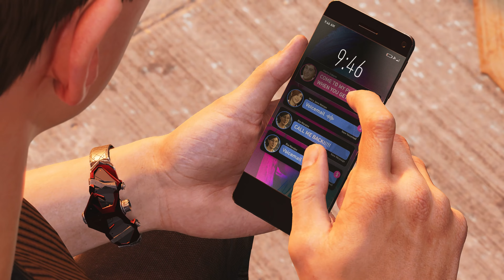Marvel Spiderman 2 Gameplay - Part 35 Wake Up [4K UHD 60fps]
Marvel's Spider-Man 2 is a 2023 action-adventure game developed by Insomniac Games and published by Sony Interactive Entertainment. It is based on the Marvel Comics character Spider-Man, and features a narrative inspired by its long-running comic book mythology which is also derived from various adaptations in other media. It is the third entry in the Marvel's Spider-Man series, acting as a sequel to Marvel's Spider-Man (2018) and Marvel's Spider-Man: Miles Morales (2020).

In this installment, Peter Parker and Miles Morales struggle to navigate the next steps in their personal lives while combating several new threats, including a private militia led by Kraven the Hunter, who transforms New York City into a hunting ground for super-powered individuals; and the extraterrestrial Venom symbiote, which bonds itself to Parker and negatively influences him, threatening to destroy his personal relationships.